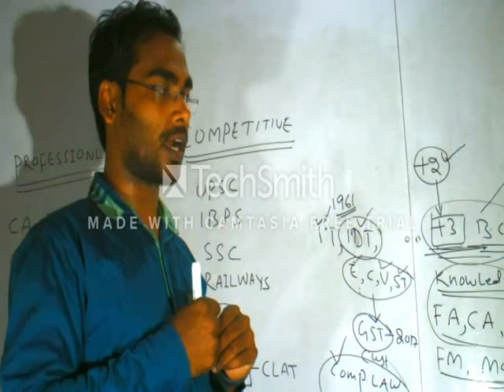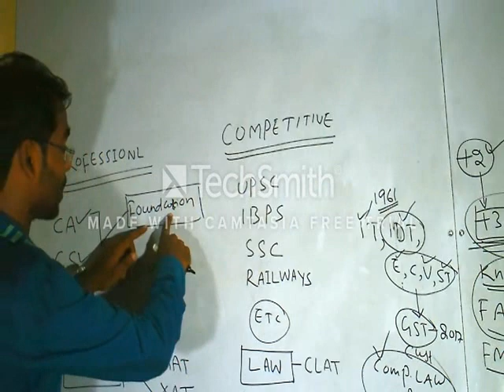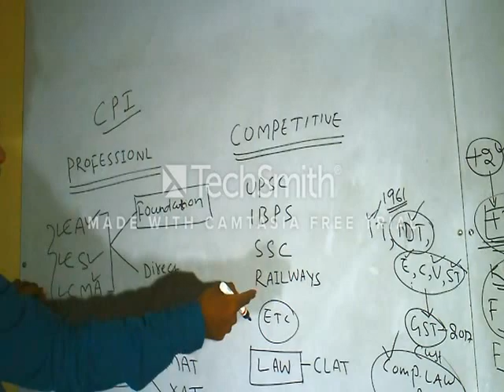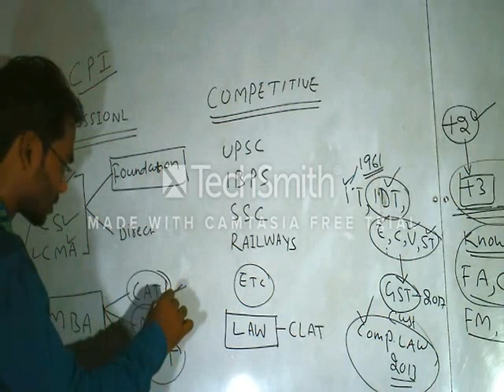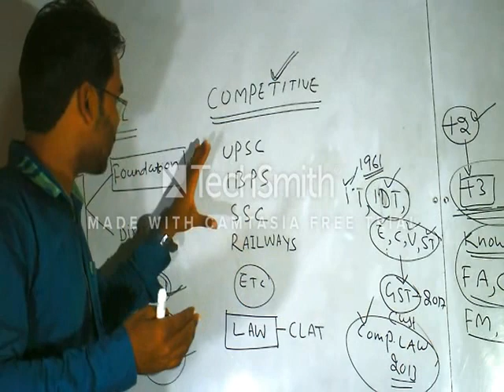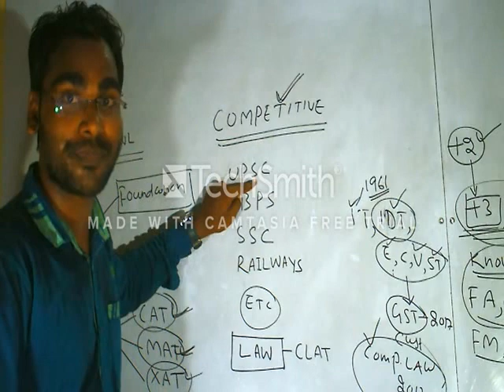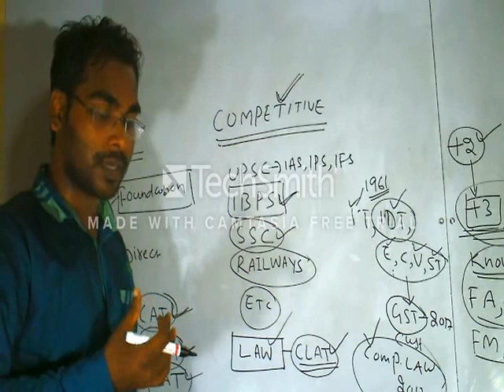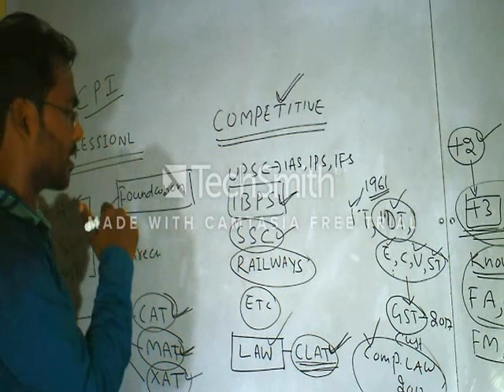DON'T DO ONLY +3 DO SOMETHING DIFFERENT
CPI CLASSES_BY SAN SIR